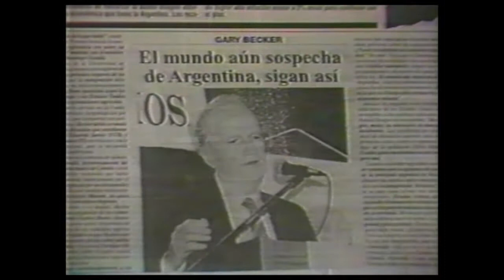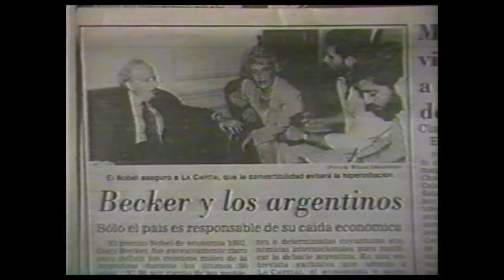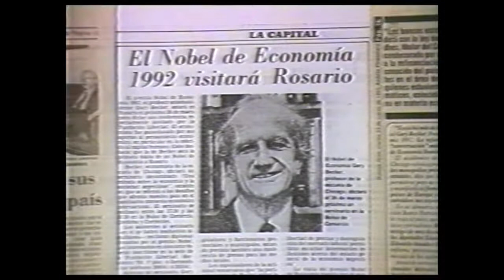Programa Especial de A FONDO sobre Gary Becker en Rosario.